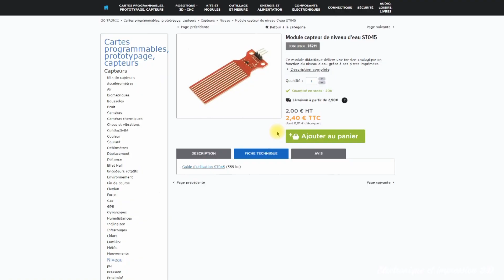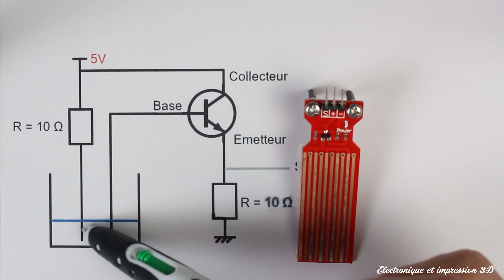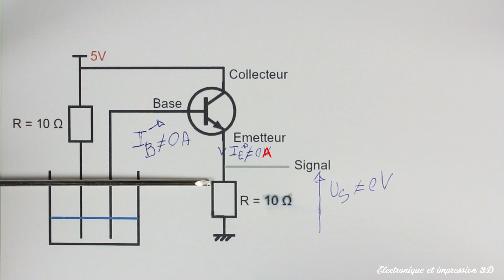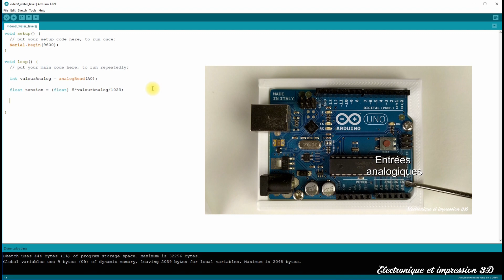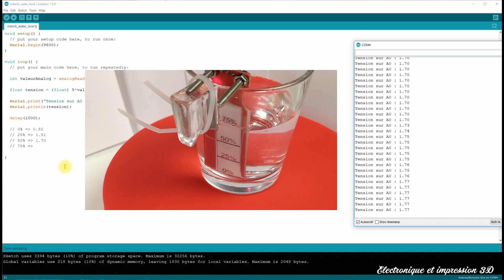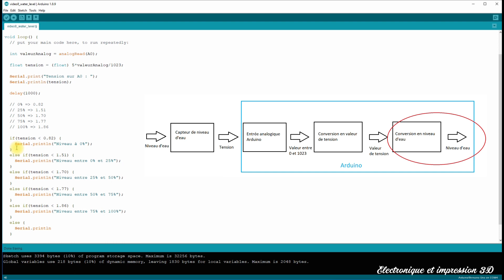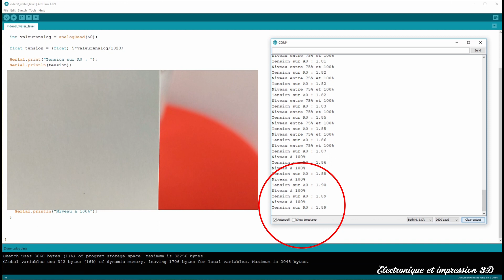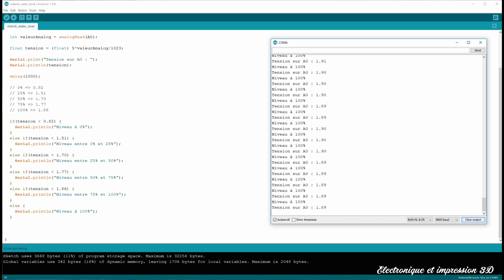[Arduino] Mesurer le niveau d'eau avec Arduino.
Dans cette vidéo, je vous explique comment utiliser un capteur avec Arduino pour mesurer le niveau d'eau dans un réservoir.

Je vous explique comment connecter le capteur à votre arduino, comment il fonctionne et je vous montre le code à utiliser pour afficher le niveau d'eau sur le moniteur série.